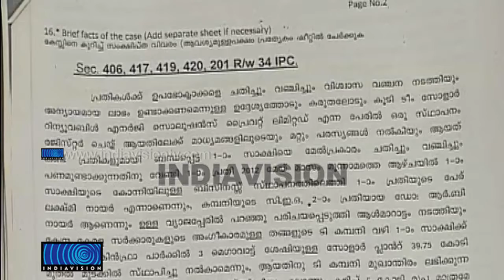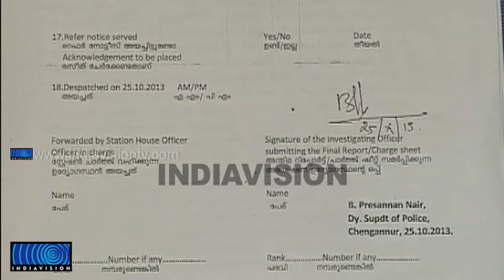Statements of Sreedharan Nair is missing in Charge Sheet